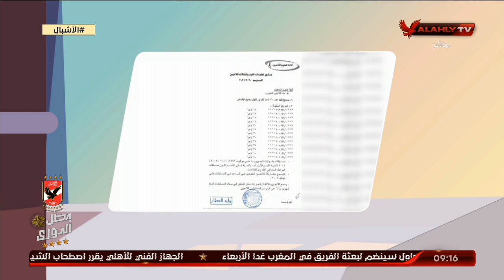اللقاء الكامل | عمرو أنور مع أسامة حسني | الأشبال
ضيف  الفقرة
كابتن / عمرو أنور لاعب النادي الأهلي السابق ومنتخب مصر